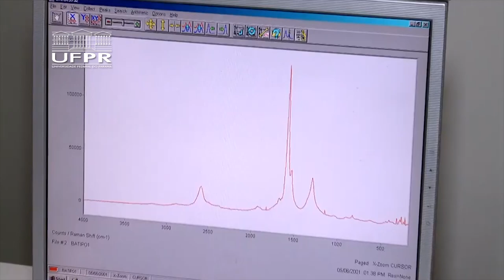Informa | Mulheres na Ciência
Quantas mulheres com mestrado ou doutorado existem no Brasil? Pensando nessa questão, a UFPR desenvolveu um levantamento sobre o número de mulherescientistas na área da Química. Com os resultados da pesquisa, espera-se que os dados possam ser utilizados como base para possíveis atualizações nos planos de gestão do ensinosuperior brasileiro.